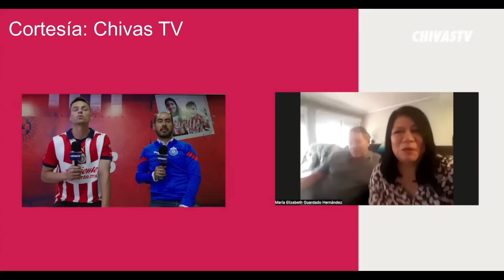🚨Noticias chivas | ÓSCAR WHALLEY AL BORDE DEL LLANTO | refuerzos chivas 2023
- chivas
- oscar whalley a chivas
- rumores chivas
- refuerzos chivas
- fichajes chivas
- jesus bernal